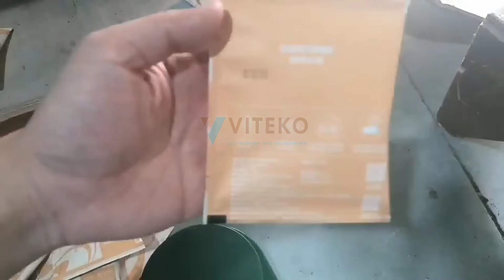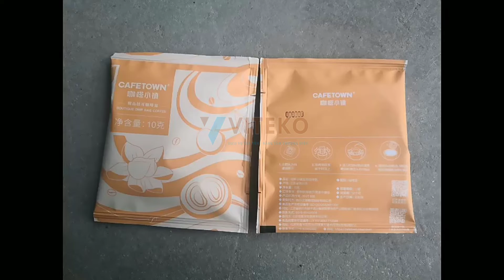Máy đóng gói cà phê phin giấy túi lọc tự động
Máy đóng gói cà phê túi lọc là một loại thiết bị đóng gói tự động trong dây chuyền sản xuất, dùng để đưa cà phê bột vào những phin giấy có sẵn để tạo ra cà phê phin giấy. Sản phẩm này chỉ cần treo phin giấy lên miệng cốc và đổ nước sôi là dùng được.
Tìm hiểu chi tiết về máy đóng gói cà phê túi lọc tại
Nếu bạn đang có nhu cầu đóng gói sản phẩm, vui lòng liên hệ với VITEKO qua số hotline: hoặc 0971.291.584. Các kỹ sư của chúng tôi sẽ đề xuất dòng máy đóng gói phù hợp nhất với nhu cầu của bạn.
📌Tham khảo thêm các sản phẩm máy đóng gói khác tại